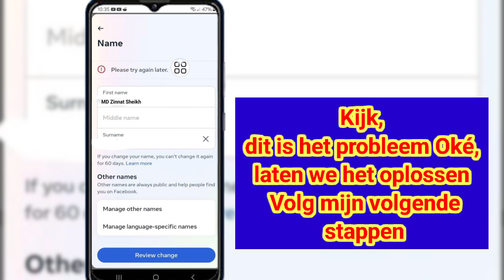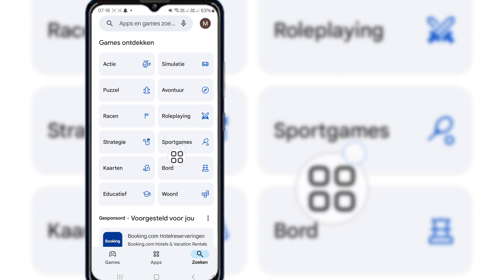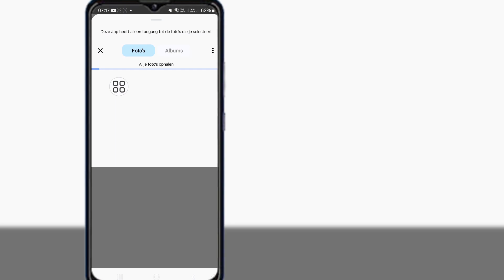Hoe Facebook Naamswijziging Probeer het later opnieuw Probleem (2024) op te lossen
Ik ga je laten zien Hoe Facebook Naamswijziging Probeer het later opnieuw Probleem (2024) op te lossen Bekijk deze video en leer hoe Facebook Naamswijziging Probleem is opgelost.

Hoe Facebook Naamswijziging Probeer het later opnieuw Probleem op te lossen. Volg alle stappen op het scherm.

Bedankt voor het bekijken van mijn kanaal

Als je vragen hebt, laat me dan hieronder reageren?🙏🙏🙏

💔Deel dit met je vrienden